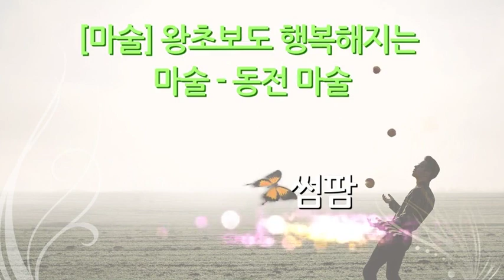[생활마술강좌] [마술] 왕초보도 행복해지는 마술 - 동전 마술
주변에서 흔히 구할 수 있는 동전을 가지고 누구나 쉽게 배워볼 수 있는 마술 강좌입니다.

학습난이도
초급

학습대상
- 평소 마술에 흥미가 있으셨던 분들
- 가벼운 모임 장소에서 나만의 특기를 보여주고자 하시는 분들
- 마술을 이론이 아닌 눈으로 보고 직접 배우고 싶으신 분들

학습방법
본 강의는 왕초보도 따라할 수 있는 동전마술 강의입니다.
강의는 강사님의 설명과 함께 직접 따라하는 형태로 진행됩니다.

강의특징
- 마술을 배우는데 있어 필요한 핵심적인 내용들을 강조하여 학습에 도움이 됩니다.
- 이해하기 쉬운 선생님의 설명으로, 수강생들은 마술에 흥미를 가지고 즐겁게 수업에 임할 수 있습니다.